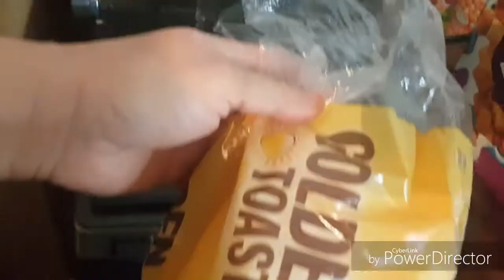Chicken and tomato Soup